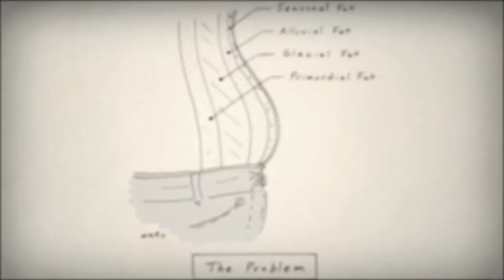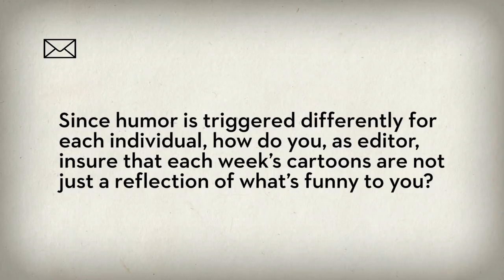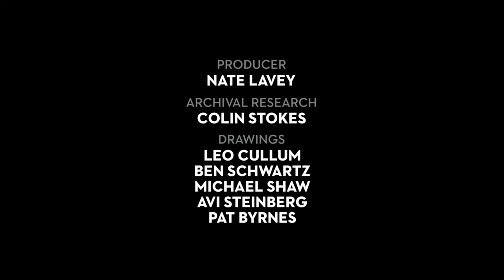Innovation | The Cartoon Lounge | The New Yorker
This week, for our Innovators issue, Bob Mankoff discusses his favorite innovations in cartoons.

Cartoon Lounge: Innovation

Starring: Bob Mankoff
Producer: Nate Lavey